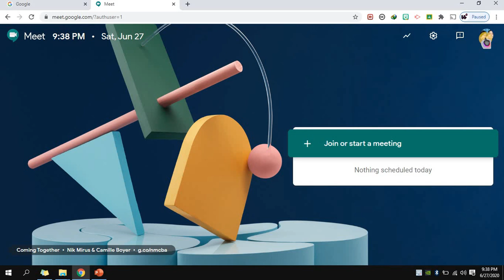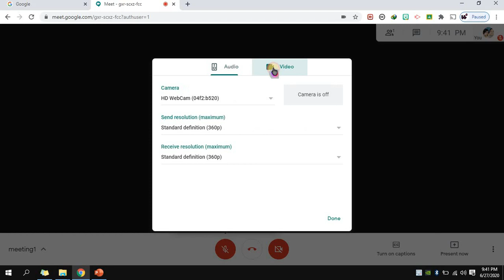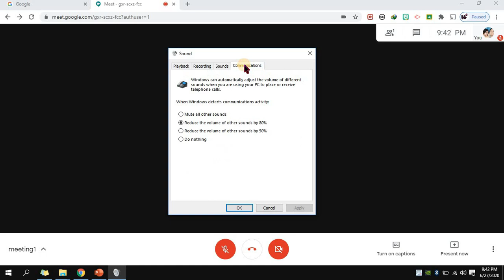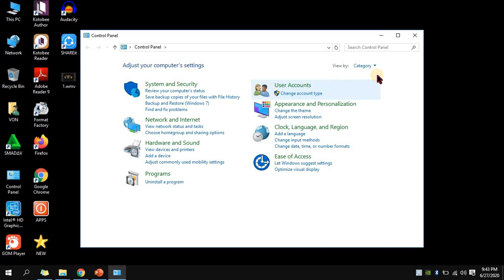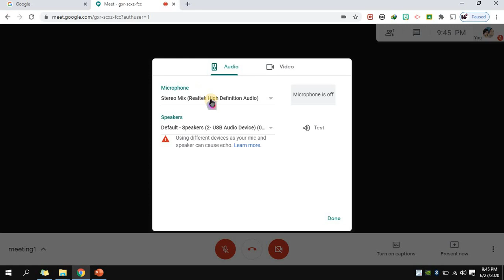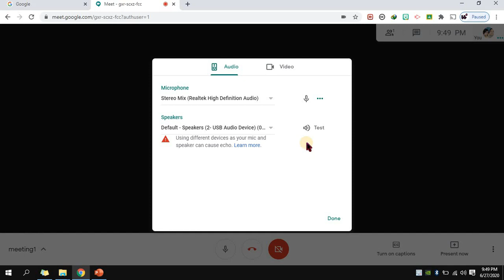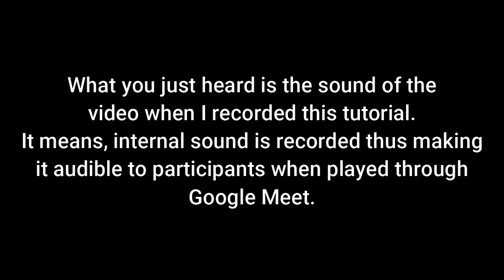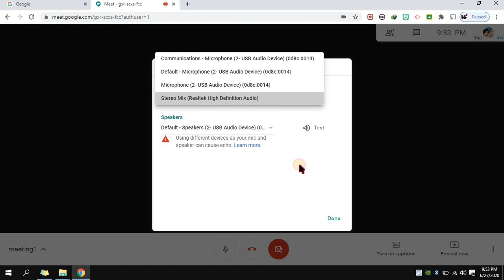How to Present/Share Video with Audio in Google Meet | Tagalog Tutorial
How do I share a Video with Audio in Google Meet? Please watch this tutorial because this will solve your problem.

1:33 Creating Google Meet Room
4:23 How to Enable Stereo Mix
6:42 Enable Stereo Mix in Google Meet
8:45 How to Enable the Default Microphone Back
10:07 Sample